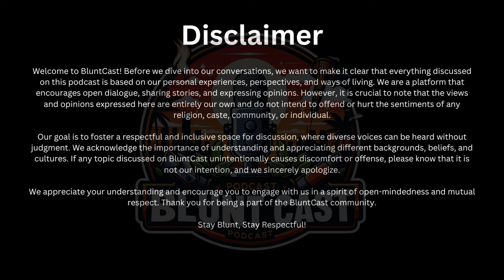From Gujarat to the US Army: A Journey of Courage and Commitment 🇮🇳🤝🇺🇸 | with Subtitles